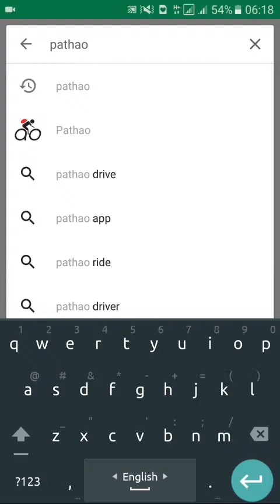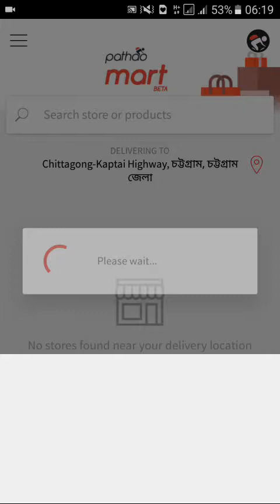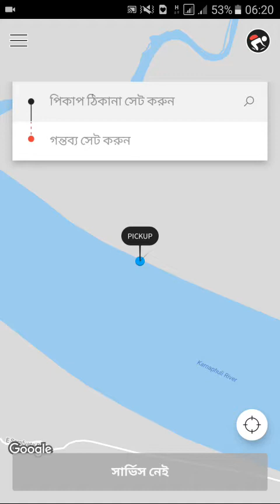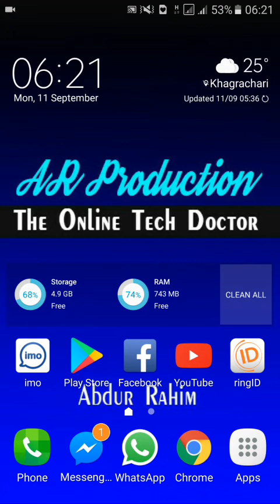ঢাকা শহরে অসহ্য যানজট থেকে মুক্তি পেতে অ্যাপটি সাহায্য নিন Beat the traffic & get anywhere fast Ride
ঢাকা শহরে অসহ্য যানজট থেকে মুক্তি পেতে অ্যাপটি ব্যবহার করুন
Beat the traffic & get anywhere fast with on-demand motorbike rides from Pathao